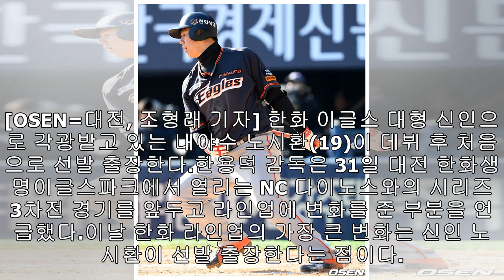‘대형 신인’ 한화 노시환, 데뷔 첫 선발 출장…이성열 팔꿈치 통증 제외[오!쎈 현장]